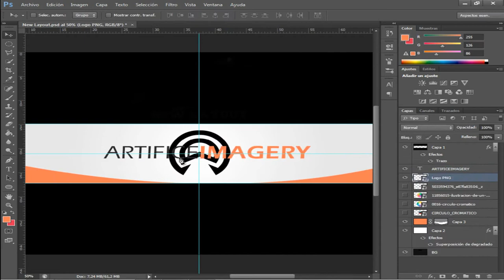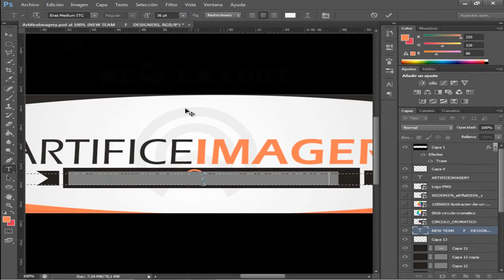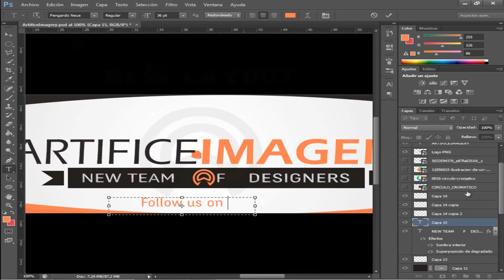Artifice Imagery 100 subs - Entry by RuztDesigns [2D winner]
OPEN
FOR
STUFF

Hey guys whats going on Aryzs here bringing you guys this insane speedart  by Ruzt.